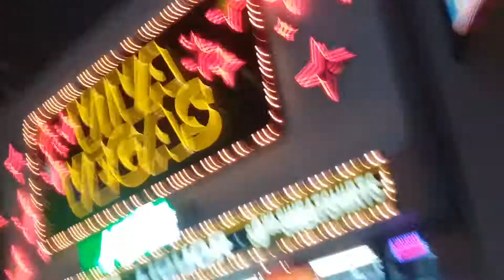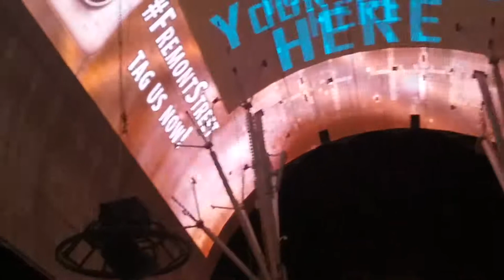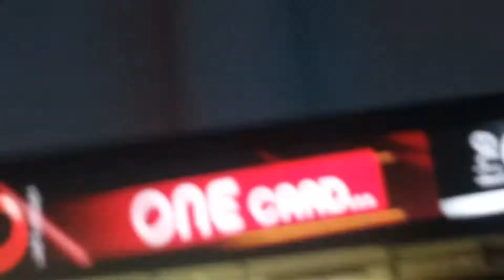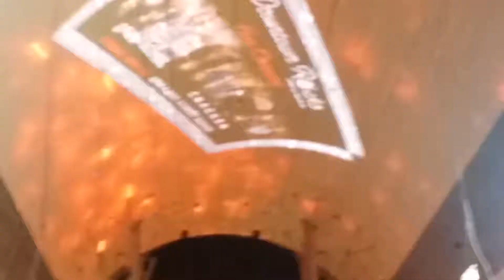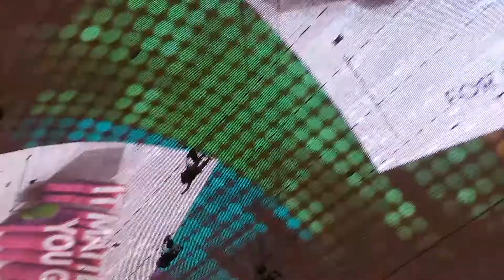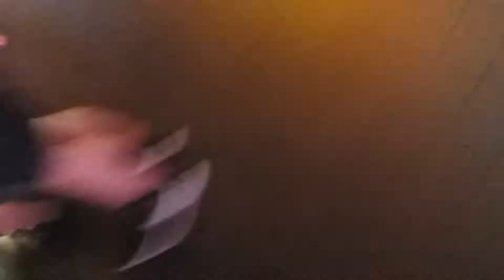Happy bday tasia